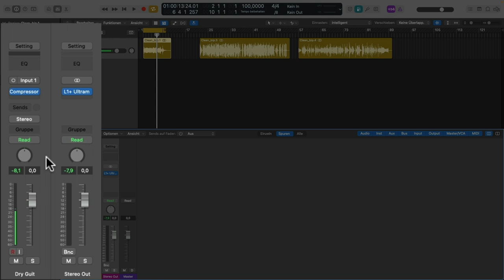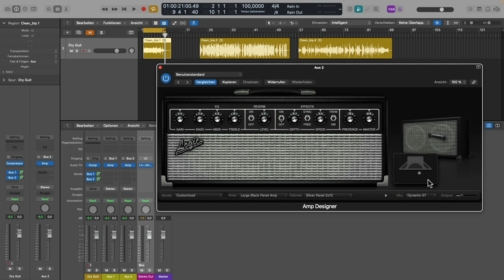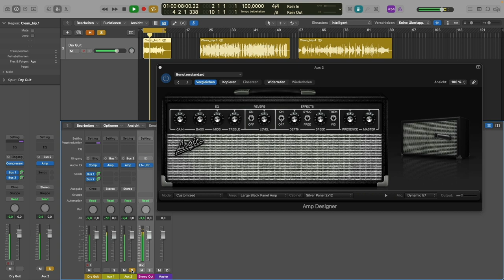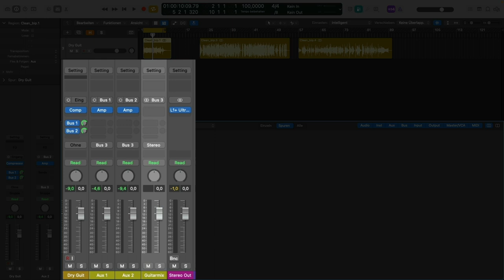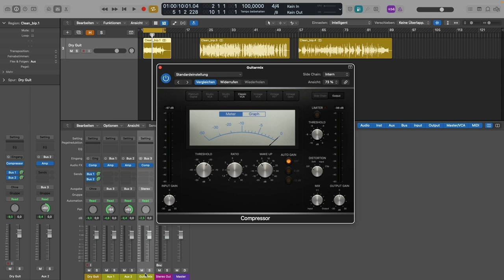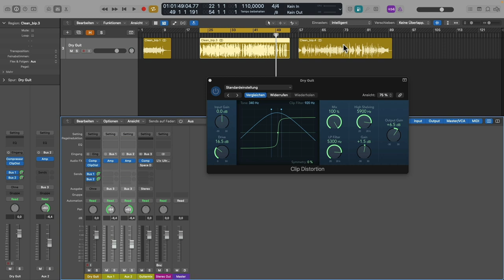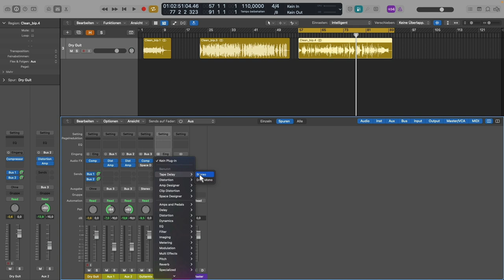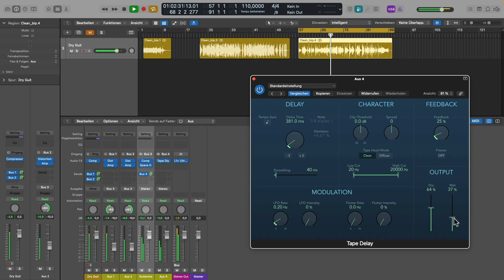Perfekte Amp Simulation für E Gitarre? 🔥 || Sound Einstellen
Besser Gitarren abmischen mit virtuellen Amps? Viele Gitarristen verziehen immer noch die Miene, wenn es darum geht verschiedene Sounds einer E Gitarre mit virtuellen Verstärkern einzustellen, egal ob clean oder verzerrt.

Und obwohl es mit Sicherheit immer einen Tick fetter und ehrlicher klingt wenn du einen echten Gitarrenverstärker benutzt, kannst du lernen den Sound deiner Klampfe auch mit Software Plugins zu veredeln. Martin Wolfinger zeigt dir das in diesem Video am Beispiel von virtuellen Amps in Logic Pro X.